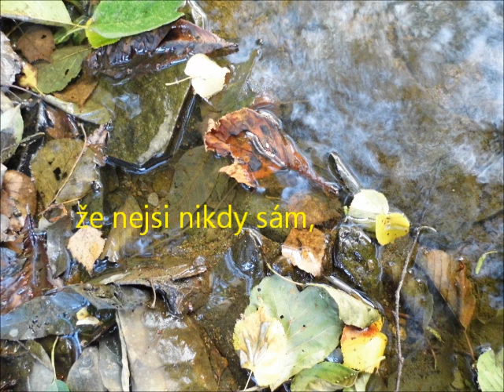Rámový buben, zpěv a trochu keltské moudrosti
Marie - rámový buben a zpěv live 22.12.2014. Video jsem doplnila titulky s požehnáním z knihy autora: John O´Donohue : " Kniha keltské moudrosti"